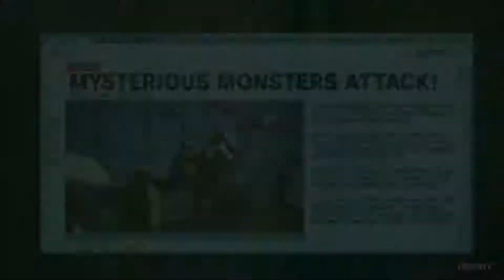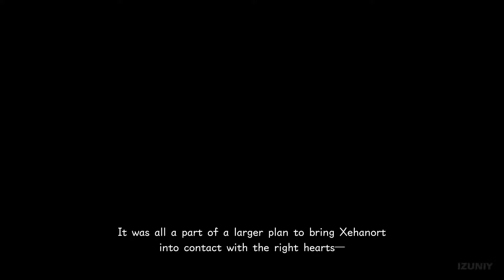KINGDOM HEARTS 3 - All Cutscenes Movie Big Hero 6 English Dub 2019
All Cutscenes

Follow Portal Virtual Reality for more!